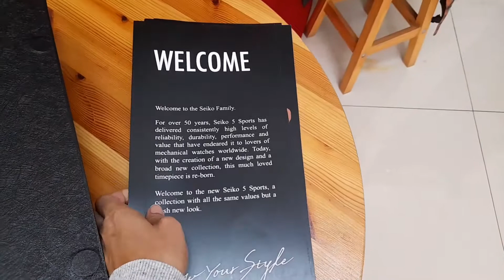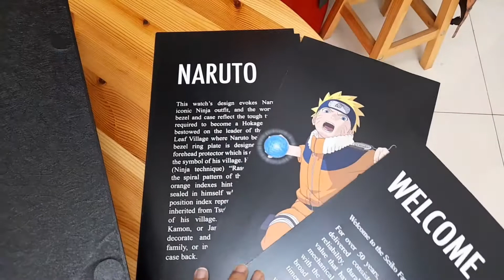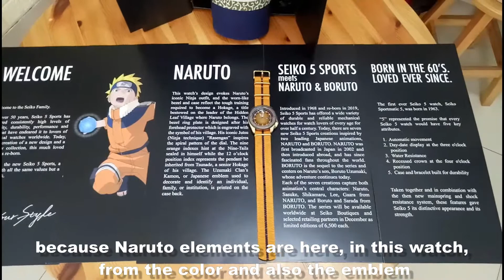Unboxing & Review : Jam Tangan Seiko 5 SPORTS x Naruto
Available in Indonesian language + English subtitle
Mendapat kesempatan untuk unboxing & review jam tangan keren ini. NARUTO BANGET!